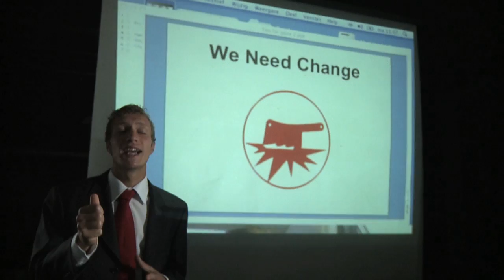Chef'Special - Too Far Gone (HQ)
'Too far gone' (Official Video)
Written & Directed by: Wouter Prudon

Produced by: Jasper Zuidervaart

Crew:

Director: Wouter Prudon
D.O.P: David Boudestein
Production team: Taina Moreno / Jip Prudon / Luka van den Dungen
Production design: Luka van den Dungen
Grip and light: Paul Özgür / Reinout Bakker/ Jair Mahazri / Thijmen Doornik.
Editing: Wouter Prudon
Additional editing: David Boudestein

Band:

Vocalist : Joshua Nolet
Guitar : Guido Joseph
Bass : Jan Derks
Keys : Wouter Heeren
Drums : Wouter Prudon
Management: Paul Heijnk

Special thanks to:

Jasper Zuidervaart
Kaisermanagement
Nederlandse Film en Televisie Academie
Matthijs van Nieuwkerk, Robin Boers, Alet de Jonge en Tommy Byrne @ De Wereld Draait Door
Edwin Verstegen @ Het Raam Digital Cinema
Mattijs Peters @ Albert Heijn Kruisstraat Haarlem
Lodewijk de Ruiter, Menzo Schrik @ Jongerencentrum Flintys
Skateshop Revert Haarlem
Mark Boon @ Club Stalker
Gerard Prudon @ Stichting Theaterproject Haarlem
Sacha Steenvoorden
Max Vonk
Joelito Cortez en Ifreestyle
Alle fans&figuranten